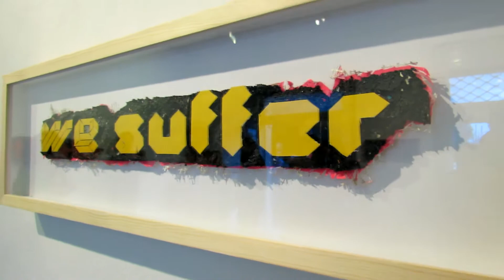Szarka Péter: Play _ Pause / megnyitó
Szarka Péter: Play _ Pause
Megnyitotta Mucsi Mesi, 2015. május 13-án, szerdán 18:00 órától
A kiállítás megtekinthető június 11-ig a Liget Galériában